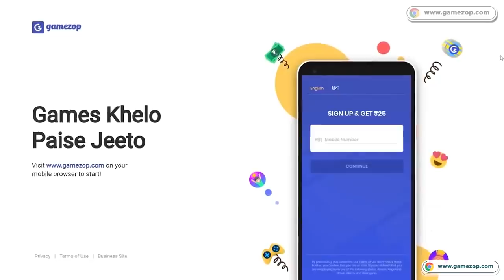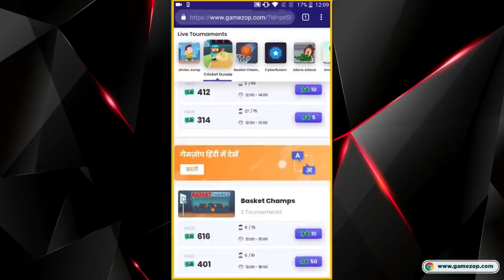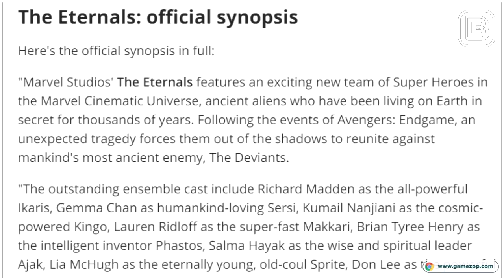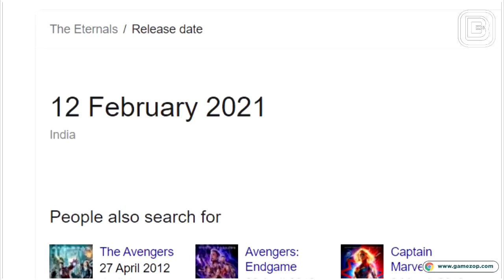The Eternals Trailer Release Update In Hindi | BlueIceBear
Har roz Rs. 5,00,000/- se zyada cash prize

Thumbnail Picture made by team @MCUMaster